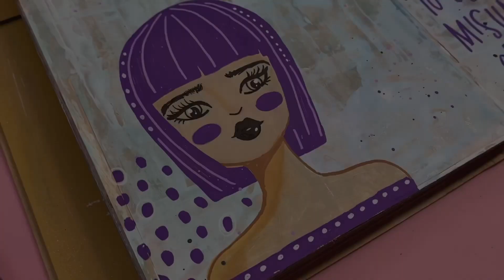Art Journal A Mixed Media Play And My Sassy Girl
Hello Guys, I have been having so much creating i. My Art Journal. And I want to share with you my process. I hope you’ll like it.

Dylusion Journal

Posca Paint Pens